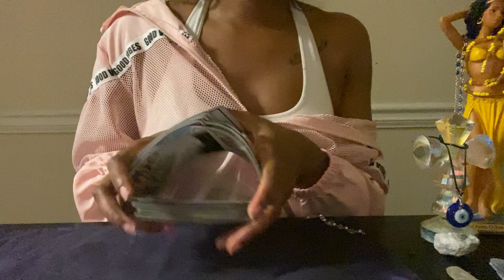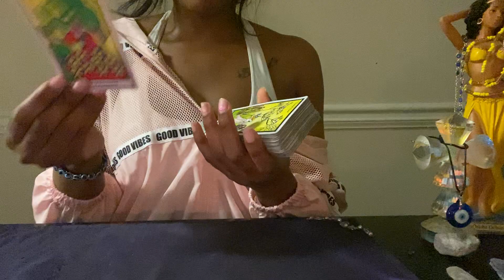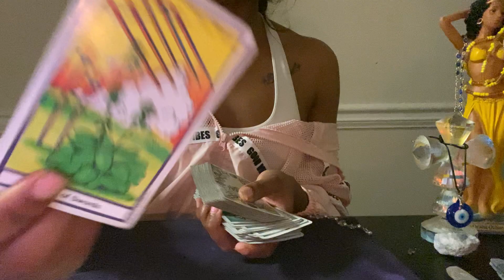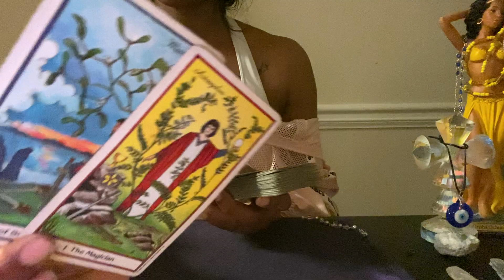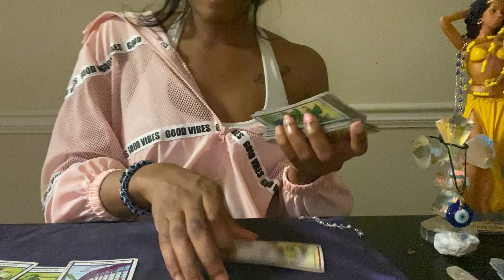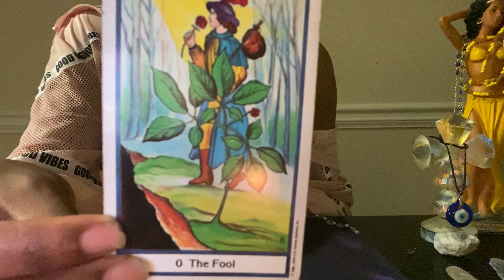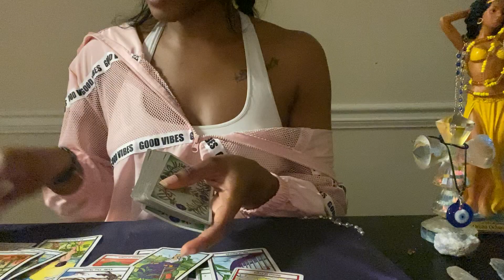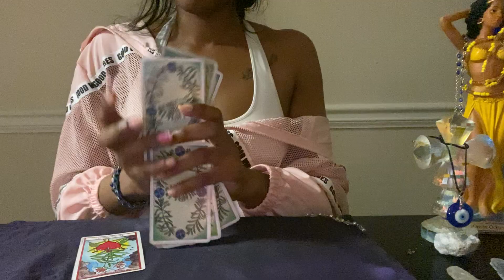Aries♈️: “Trust me on this”(June 1-2 2021)